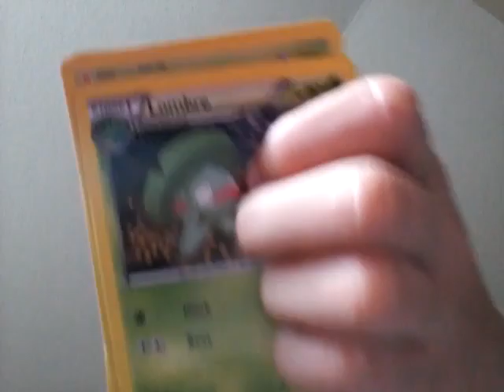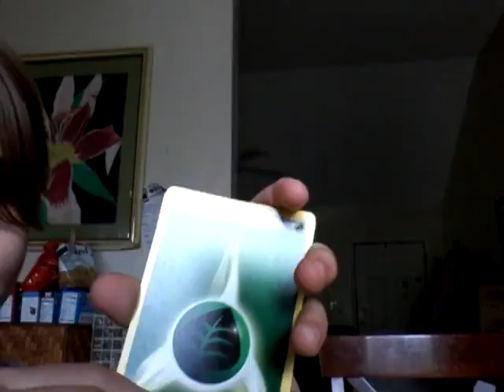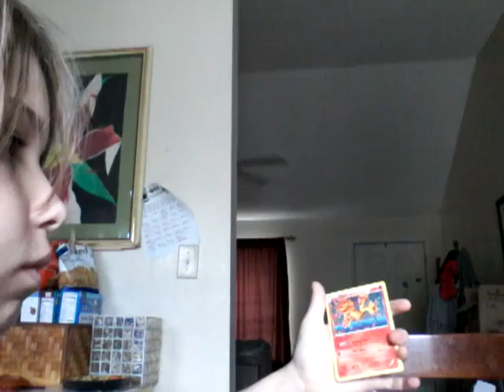Pokemon Opening #1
Today me my chof chof grandma And my baby brother open a pack with a 1.1 chance of a legendary pokemon and ether my brother or me finds it